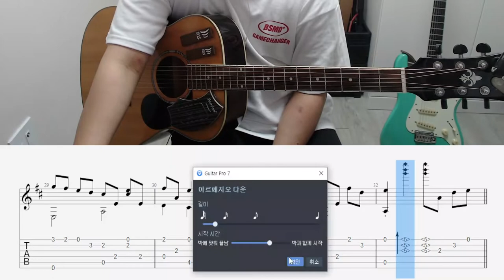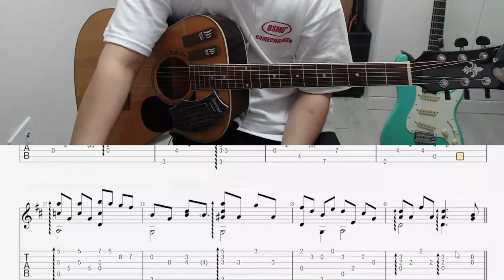Cherry Blossom Time 벚꽃필무렵기타 [ A2 + B2 Part ] Guitar Lesson